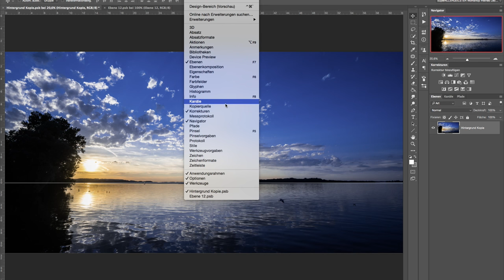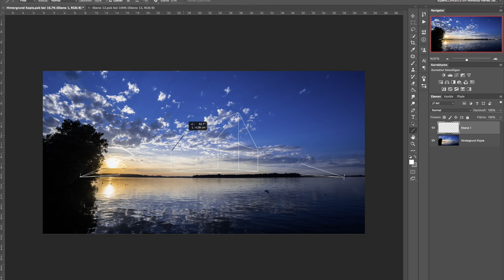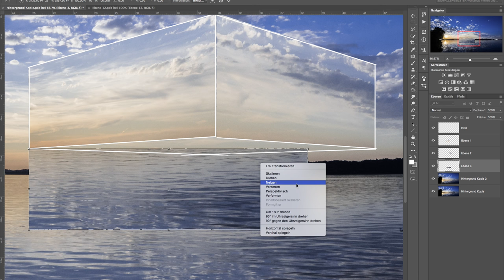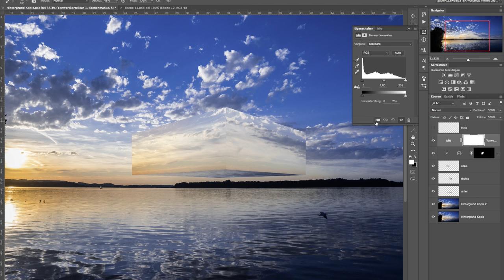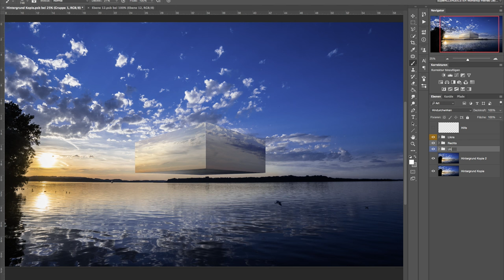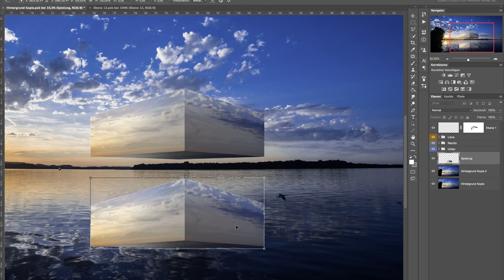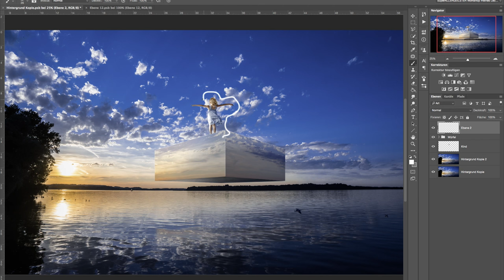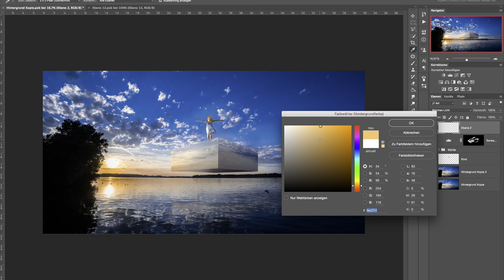Am Ende der Welt Komplettes Photoshop Tutorial von Schwaighofer ART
Ich zeige euch heute wie man aus "normalen" Bildern Kunstwerke machen kann. Mit einfachen perspektivischen Tricks, fügt ihr Glaswürfel schwebend in Landschaften ein und verzaubert eure Werke in wahre Traumwelten.